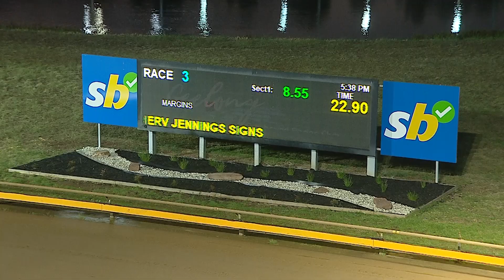GEL SAT 22 JUN 24 R3